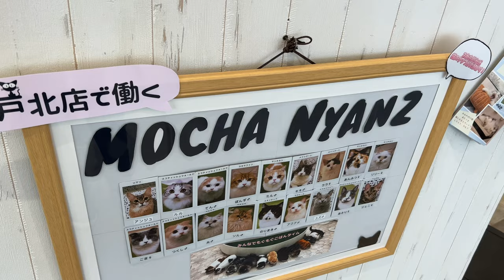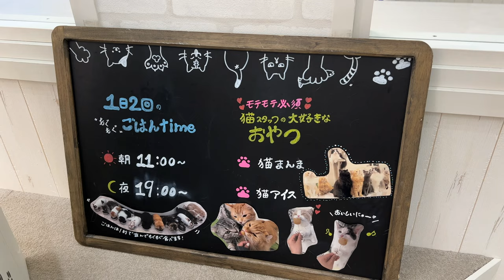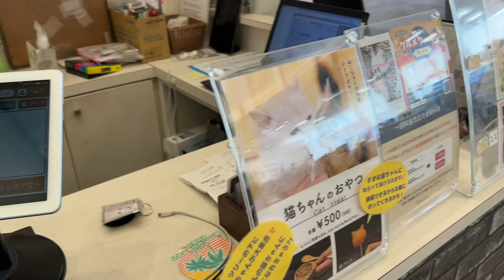Spending the day at a cat cafe in Japan 🐈‍⬛🩷｜Moka Lounge Kobe Kita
Cat Cafe MOCHA" is a popular cat cafe that operates throughout Japan. Today I went to "MOCHA Lounge Kobe Kita" which is an hour drive from Osaka.
It was my first time to visit a cat cafe MOCHA and I really enjoyed it 😀. The cats in this café are very friendly and are really happy to rub up against newcomers😍.
They are really cute and healing! ❤️ I hope this video will be useful for cat cafe-loving travelers visiting Japan!

Usage Fees💰
Weekdays: 200 yen ($1.37) per 10 minutes
Maximum charge: 2,400 yen ($16.46)
Weekends and holidays: 250 yen ($1.71) per 10 minutes
Maximum charge: 2,700 yen ($18.51)
⭐️ will charge a separate drink bar fee of 350 yen ($2.40).

Business Hours⏰
10:00 - 21:00 (last entry at 20:30)
Closed: Open year-round

0:00 Opening
0:25 Entering a cat cafe
3:44 Cat's meal time
5:15 Playing with Cats
10:48 Cat's eating ice crem
13:23 Cat's nap time
16:15 Leaving the cat café